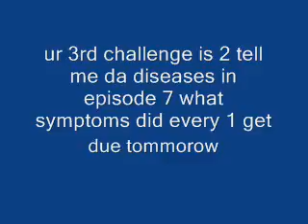tdi challenge 3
***Gophers Vote***

When Icall Your Name Your In da bottom 2

Ezekial Noah vote 4 1 of them